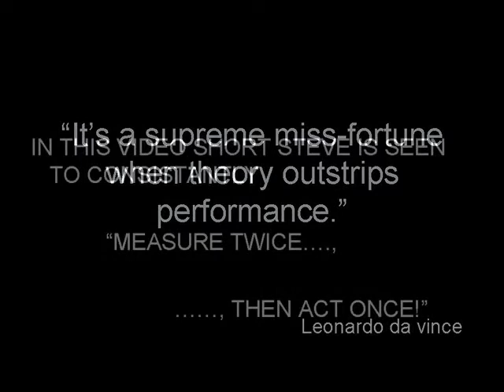STEVEN CAIRNEY ARTIST (PAINTER) LIVE VIDEO LESSON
A brief video of the painter at his work and a valuable lesson for all students.